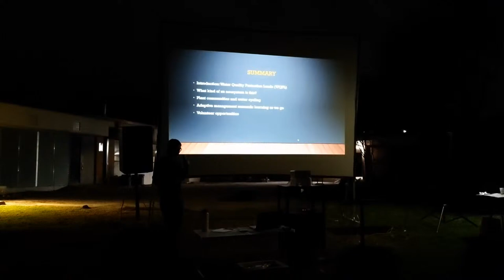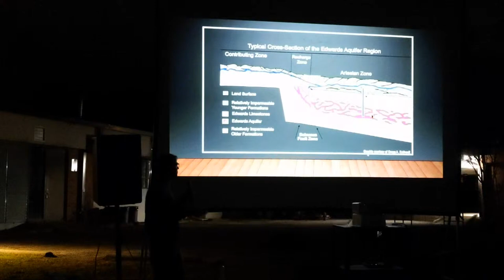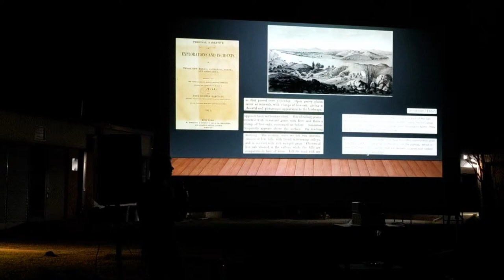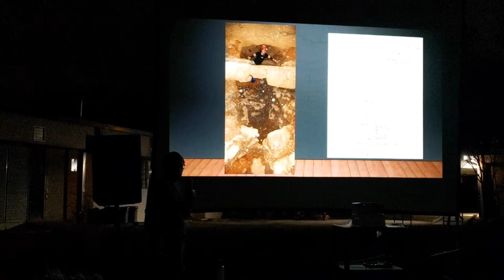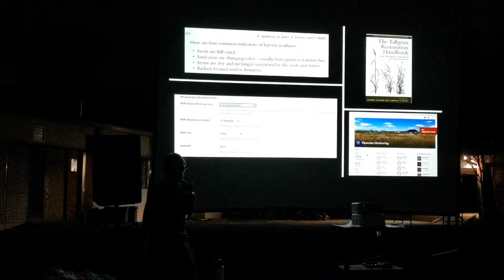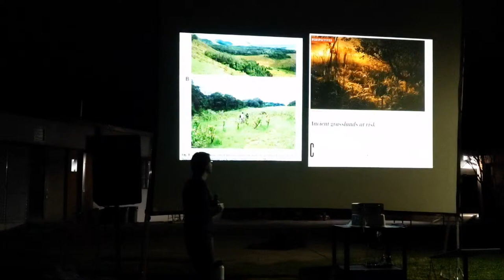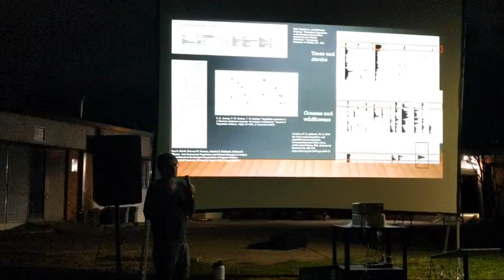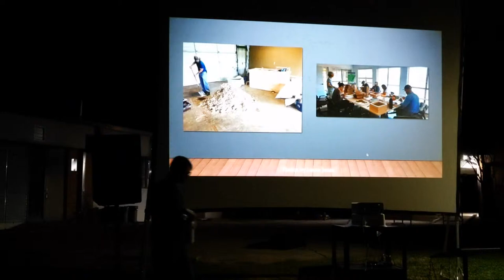Fire, water, and biodiversity with Devin Grobert | Science Under the Stars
Fire, water, and biodiversity: How Austin water uses fire to restore ecosystems and how you can help, a talk by Devin Grobert

The Water Quality Protection Lands program of Austin Water protects over 34,000 acres of natural areas over the subsurface watershed of Barton Springs. Come to our February SUTS event and learn why and how your municipal water utility uses prescribed fire to restore biodiversity and ecosystem function, how research conducted at UT Austin informs land management, and ways you can get involved with this long-term, watershed scale ecosystem restoration project.

Science Under the Stars is a free public outreach lecture series in Austin, Texas. Events are held outdoors at Brackenridge Field Laboratory, 2907 Lake Austin Blvd, Austin, Texas 78703.

Follow us and find out more!